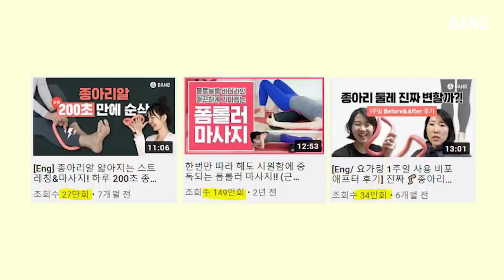요가링으로 어깨 승모근 라인 바꾸기 가능? 요가 경력 15년 코치의 요가링 활용법✨ 어깨, 겨드랑이, 등, 승모근 마사지 & 스트레칭ㅣ다노티비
유튜브 보면서 요가링 스트레칭 할래요?

홈트가 선택이 아닌 필수가 되어버렸지만
운동 습관 만들기란 하늘에 별 따기..

그래서 오늘은 드라마 보면서도
요가링으로 승모, 어깨 라인을
정리할 수 있는 스트레칭 동작을 준비했어요.

'왜 요가링을 사용하나요?
그냥 맨몸으로 하면 안 되나요?'
궁금해하실 것 같아요💁‍♀

요가링, 폼롤러, 마사지볼 같은 홈트 도구는
기초 체력이 약한 분도 쉽게 운동할 수 있도록
도와주는 아이템인데요.
그중에서 요가링은 승모근, 허리, 종아리까지
전신 활용 가능한 효자템이에요.

요가링에 대해 자세히 알고 싶다면!
오늘 영상 끝까지 보고, 꼬옥 따라해 보세요.

▷goo.gl/nCCD5d